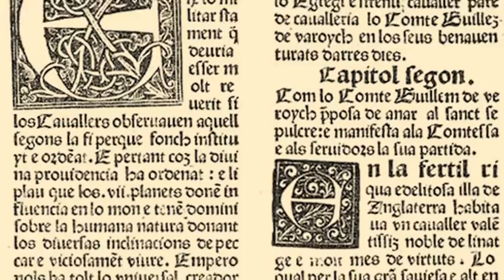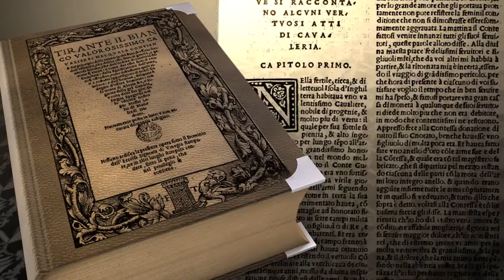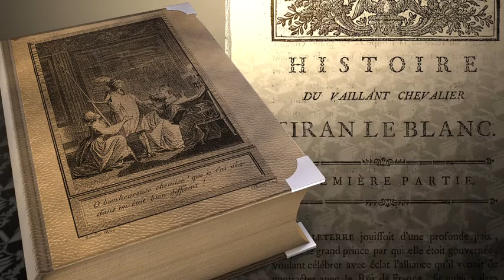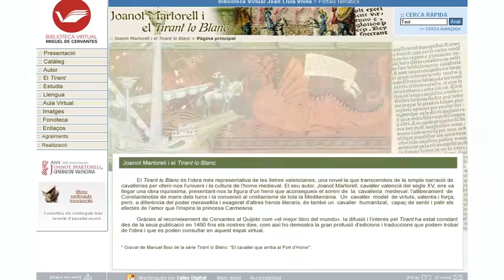Presentació audiovisual del portal Joanot Martorell i el "Tirant lo Blanc"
Vídeo. Presentació audiovisual del portal Joanot Martorell i el "Tirant lo Blanc". Biblioteca Virtual Miguel de Cervantes. Biblioteca Virtual Joan Lluís Vives.

Vídeo de presentación del portal Joanot Martorell i "Tirant el Blanc"  de la Biblioteca Virtual Miguel de Cervantes dentro de la Biblioteca Virtual Joan Lluis Vives